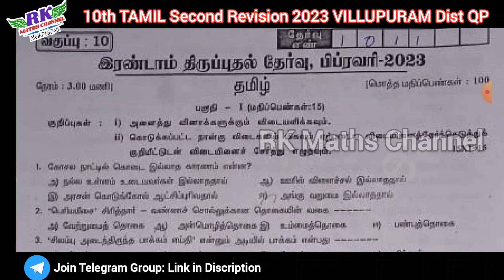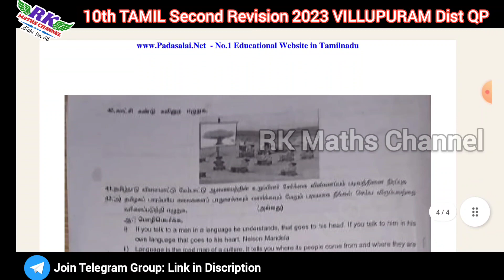TN 10th Tamil|Second Revision Exam 2023|VILLUPURAM District Question Paper 2023